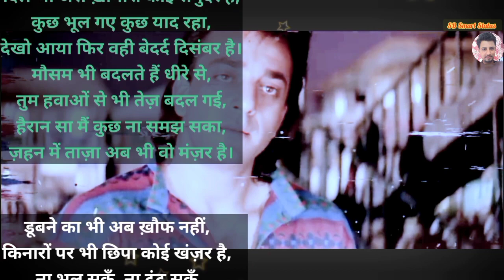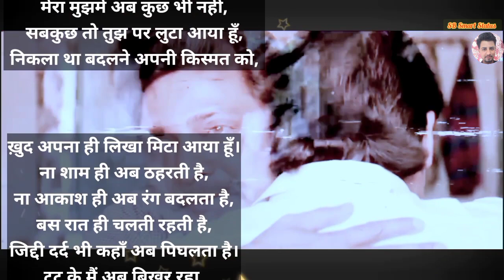Badal Gayi Hai Ye Duniya Badal Gaya Hai Jamana ll Badal Gayi Hai Ye Duniya - बदल गयी हैं ये दुनिया